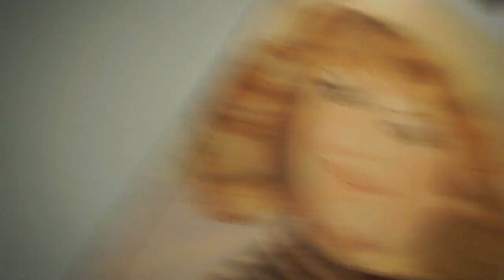Primera vez en el columpio / 5 minutos de abdominales intensivos /Mi Bebe hace Adios